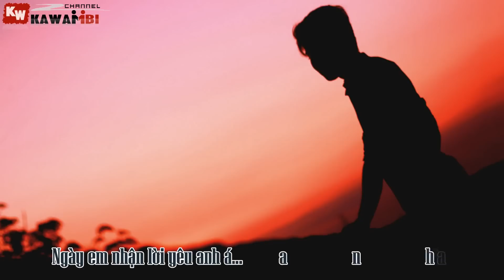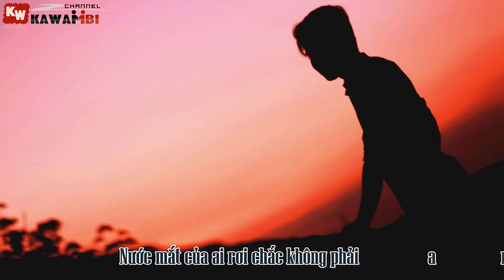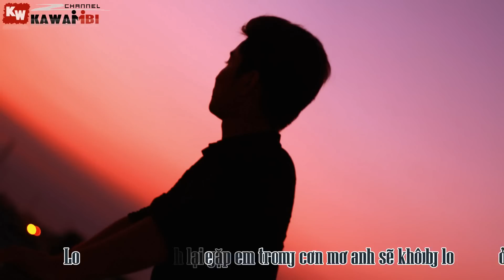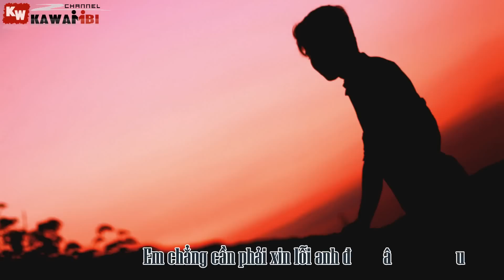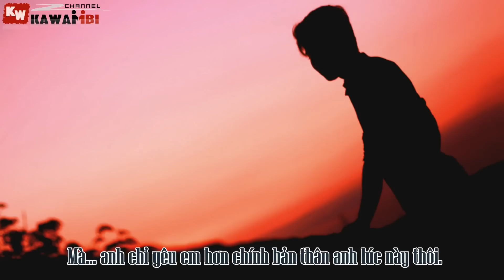Bắt Đầu Là Kết Thúc - Kenlly TK [ Video Lyrics ]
➤ Song: Bắt Đầu Là Kết Thúc
Link Mp3:
➤ Artist: Kenlly TK
➤ Beat: Diby
➤ Effect Sub: Boo Geni
➤ Artwork by ?